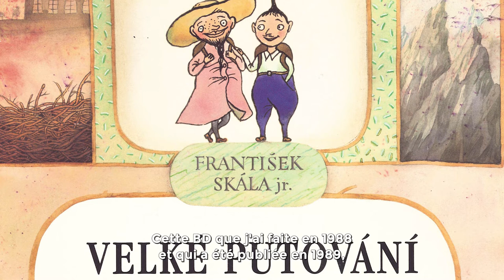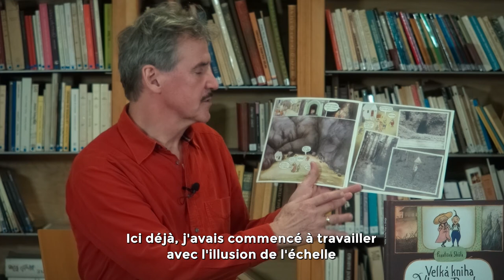František Skála - Paroles d'artistes de bande dessinée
František Skála jr. (*1956) est l’un des plasticiens tchèques les plus célèbres et les plus réputés de ces dernières décennies. Cet artiste aux multiples facettes, qui déploie sa créativité dans la peinture, la sculpture, l’illustration mais aussi la musique et les performances, a acquis la notoriété en travaillant sur des produits naturels et des objets qu’il complète et recontextualise pour les intégrer à des ensembles poétiques. Skála relie généralement ce qui semble incompatible, pratique la mystification et adore les bizarreries : il a consacré l’un de ses derniers albums de musique à des variations sur des airs de fanfare. Ses projets d’exposition attirent l’attention de la critique et drainent des dizaines de milliers de visiteurs, qui saisissent l’occasion de plonger dans les univers fascinants de l’imagination. Dans le contexte de l’œuvre de Skála, les BD ne représentent au final qu’un mince chapitre. Mais, pour l’histoire récente du septième art en Bohême, son célèbre petit album Velké putování Vlase a Brady (Le Grand Voyage de Tif et Barbiche), réédité de nombreuses fois, est presque devenu culte joue un rôle essentiel : de nombreux lecteurs et auteurs s’y réfèrent régulièrement. Ce livre au format carré, sorti juste après la chute du régime, en 1989, a fait l’objet d’une sorte de suite avec l’album Skutečný příběh Cílka a Lídy (La véridique histoire de Cílek et Lída). Ancré dans la nature et conçu à l’aide d’une technique originale (montages photo), le livre reprend une thématique similaire et propose un récit poétique, situé dans le milieu poétique et mystérieux des sous-bois.

Extrait du catalogue Bande dessinée tchèque contemporaine, texte de Pavel Kořínek et Tomáš Prokůpek, traduction Benoît Meunier, SoBD éditeur, 2022

František Skála jr. (*1956) bezesporu patří mezi nejznámější a nejuznávanější české (nejen) výtvarné umělce posledních desetiletí. Renesanční tvůrčí osobnost, která svoji pozornost dělí mezi malbu, sochařství, knižní ilustraci, ale např. též hudbu a performanci, proslula zejména svou kreativní prací s nalezenými přírodninami a předměty, které dotváří a rekontextualizuje do zvláštně poetických objektů a světů. Propojuje zdánlivě neslučitelné, oddává se mystifikaci, zbožňuje bizarní a jedno ze svých nedávných hudebních alb plně zasvětil autorské variaci na dechovku. Jeho výstavní projekty přitahují zájem kritiky i desetitisíců návštěvníků, kteří se jejich prostřednictvím vypravují do svůdně jinakých světů imaginace. V kontextu rozsáhlého Skálova díla představují komiksové práce spíše drobnější kapitolu, pro rozvoj moderního českého vyprávění sekvenčním obrazem a textem je ale zejména jeho slavné, mnohokráte reeditované album Velké putování Vlase a Brady takřka až kultovním dílem, na které přísahá a ke kterému se odvolává řada českých komiksových čtenářů i tvůrců. Na toto čtvercové album, které poprvé vyšlo v revolučním roce 1989, po necelých dvaceti letech částečně ideově navázal přírodní Skutečný příběh Cílka a Lídy, stavějící při využití odlišné techniky (fotokomiks) na obdobné poetice zvláštně poetických vyprávění z tajuplně přitažlivých lesních porostů a podrostů.

Z katalogu Současný český komiks, text Pavel Kořínek a Tomáš Prokůpek, překlad Benoît Meunier, SoBD éditeur, 2022.